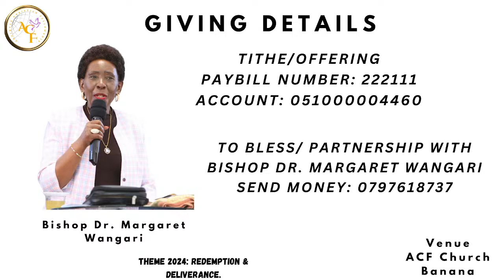Sunday Service - 14th April 2024 || ACF Church Banana|| Reverend Karu.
Sunday Service- 14th April 2024 || Reverend Karu || ACF Church Banana. We are honored to fellowship together with you.
Giving details: Tithe / Offering
Paybill Number: 222111
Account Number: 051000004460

For prayers / To bless/ Partner with Bishop Dr. Margaret Wangari
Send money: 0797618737